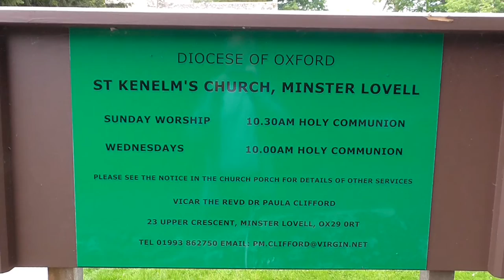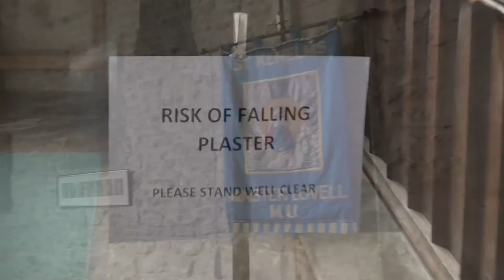St Kenelm's Church (England)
Tour of St Kenelm's Church - 29/5/16

""St Kenelm's Church is a village and civil parish on the River Windrush about 2 1⁄2 miles (4 km) west of Witney in Oxfordshire. The 2011 Census recorded the parish's population as 1,409.

Minster Lovell village has three parts: Old Minster, Little Minster and New Minster. Old Minster includes the parish church, Minster Lovell Hall and the Old Swan Inn and Minster Mill Hotel. A large part of New Minster is the Charterville Allotments, which were founded by the Chartists in 1846–50""